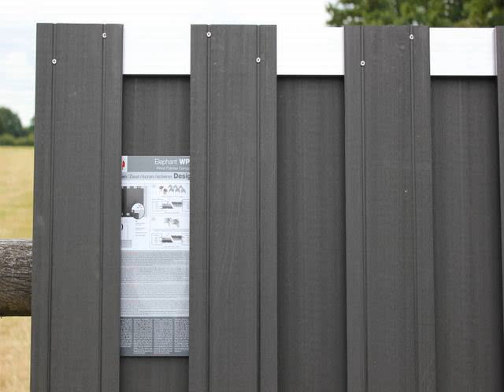create a cheap and durable privacy fence